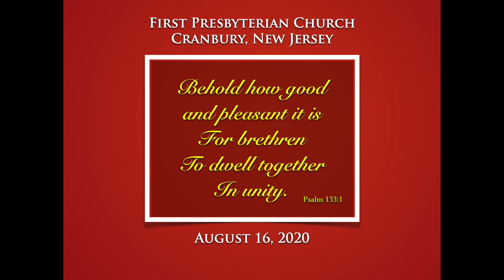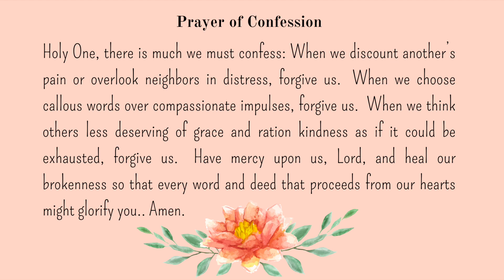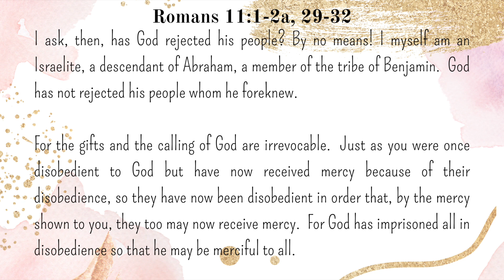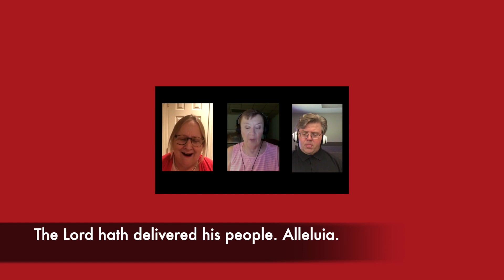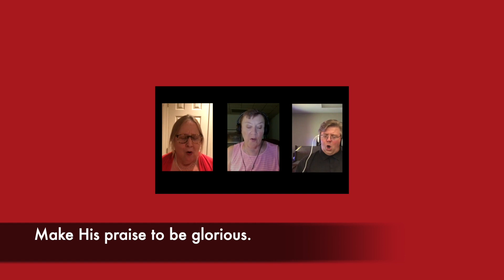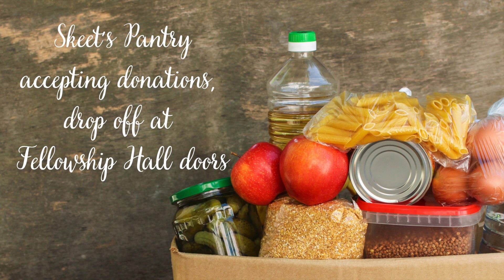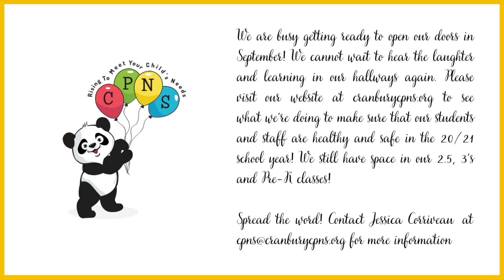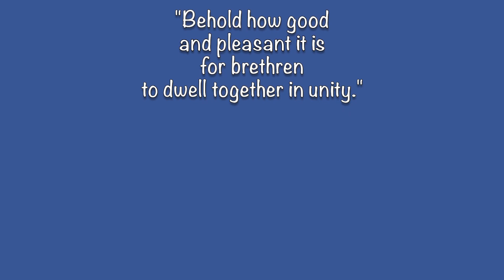Worship Service 8/16/2020 (Cranbury Presbyterian)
"Behold how good and pleasant it is for brethren to dwell together in unity."
Please join us in worship as we consider the 11th chapter of Romans.
Worship Leader: Rev. Hannah Lovaglio
Assisting: Rev. Joanne Petto
Chorus: Arlene Walker-Andrews, Jean Dvorak, Rev. Suzanne Schafer-Coates, John Sabine, Ross Trube
Organist: Donovan Klotzbeacher